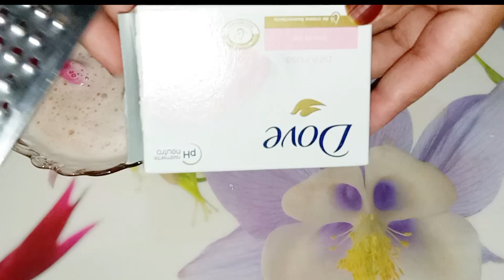Tomato & Potato Face Wash|Clear Fair Glowing Skin|Remove Dark Circles , Acne, Pimple & Open pores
welcome to tips and tricks we reveals the secret of achieving radiant skin using natural ingredients right from your kitchen. The simple yet effective face wash not only target stubborn acne and dark circles but also helps to minimise pores leaving your skin feeling refresh and rejuvenated .Say hello to a clear complexion and embrace your natural beauty with this homemade face wash.